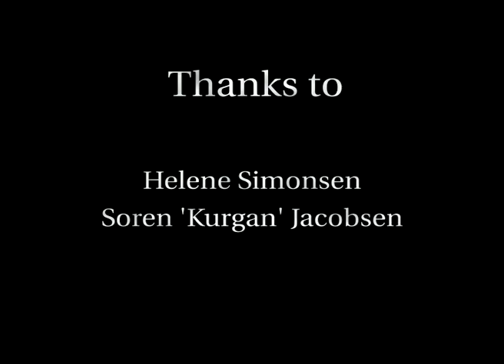loo by waltari / tuba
2nd in the Scene Event 2003 animation competition.